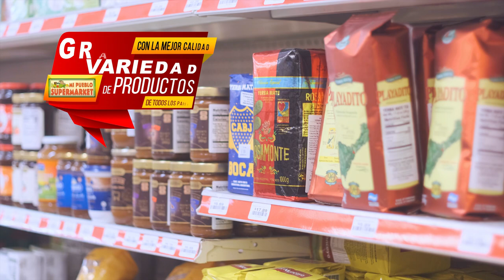Mi Pueblo Supermarket